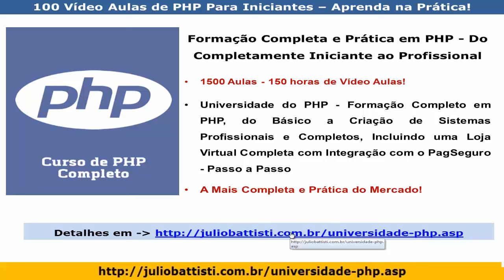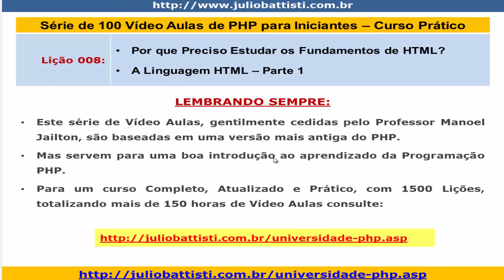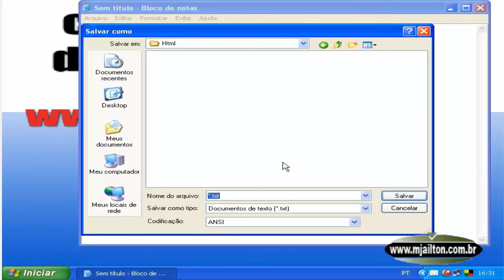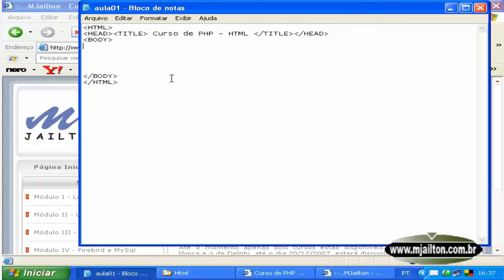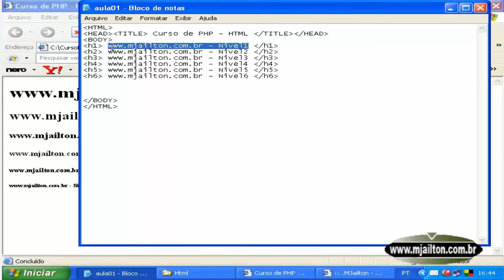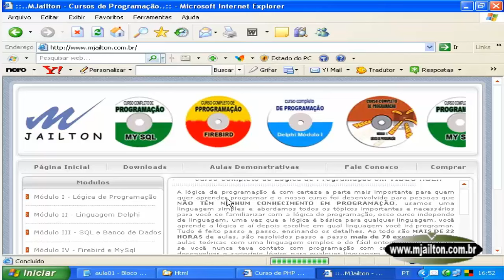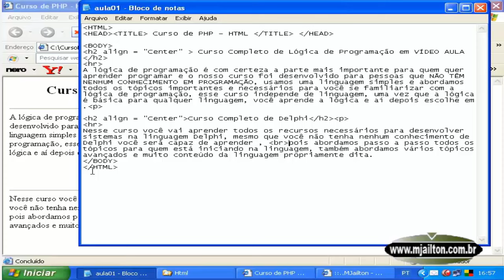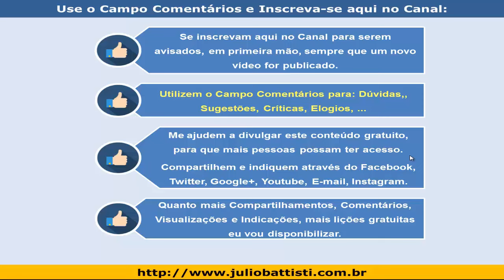Lição 008 - 100 Vídeo Aulas Gratuitas de Programação PHP - Fundamentos da Linguagem HTML - Parte 1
100 VÍDEO AULAS GRATUITAS - PROGRAMAÇÃO PHP PARA INICIANTES

Nesta série de 100 Vídeo Aulas Gratutitas sobre PHP
Para Iniciantes (série esta gentilmente cedida pelo
Professor Manoel Jailton), mesmo que você seja
"Completamente Iniciante em PHP", você será capaz
de entender os fundamentos da Linguagem PHP e será
capaz de desenvolver seus primeiros sistemas Web,
usando PHP. Tudo através de exemplos práticos e
úteis, passo a passo, completos.

Estas aulas são baseadas em uma versão antiga do
PHP. Se você quer um curso completo, atualizado,
com mais de 150 horas de Vídeo Aulas, eu recomendo
o seguinte curso do Professor Manoel Jailton:

[SUGESTÃO - CURSO ONLINE EM VÍDEO AULAS - 1500 VÍDEO AULAS]:

FORMAÇÃO COMPLETA E PRÁTICA EM PHP - DO
COMPLETAMENTE INICIANTE AO PROFISSIONAL

1500 Vídeo Aulas | 150:00 horas de Vídeo Aulas

Este curso é uma Universidade do PHP - Formação Completo
em PHP, do Básico a Criação de Sistemas Profissionais e
Completos, Incluindo uma Loja Virtual Completa com
Integração com o PagSeguro - Passo a Passo!

Para informações detalhadas sobre o curso, descrição,
módulos do curso, como funciona, dúvidas frequentes e

- Formação Completa e Prática em PHP - Do Completamente Iniciante ao Profissional - 1500 Aulas - 150 horas de Vídeo Aulas:

- Formação Completa Android - Domine o Android em 15 Semanas - Método Sinapse

Desejo a todos um excelente estudo e, em breve, novas vídeo aulas desta série.

Cordialmente,

Júlio Battisti,